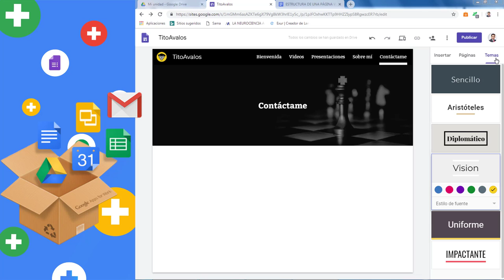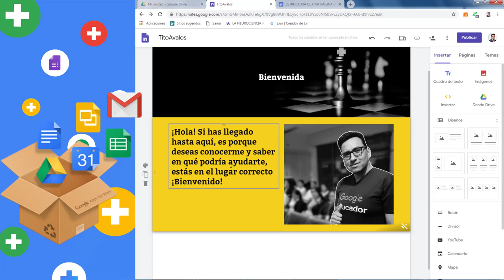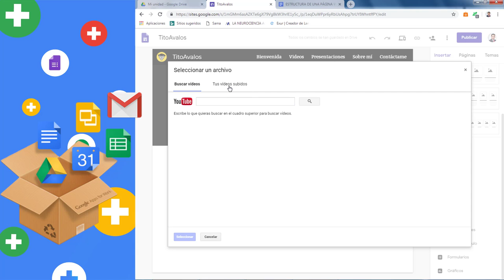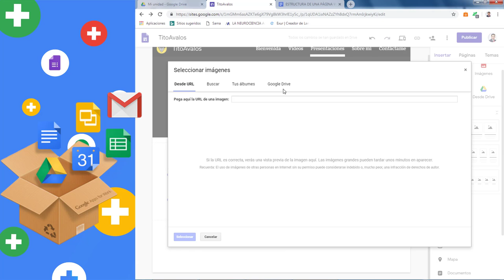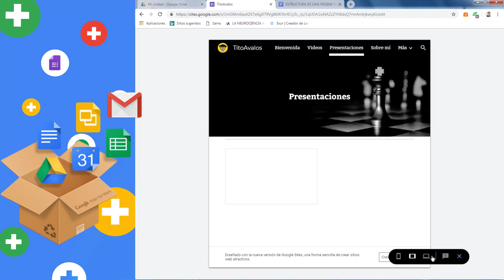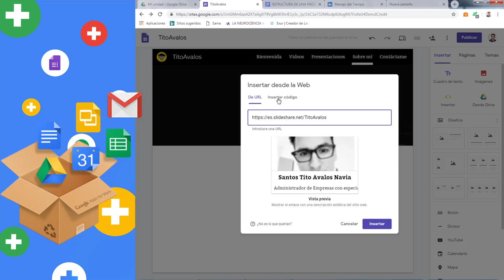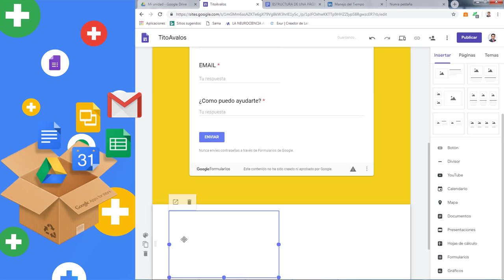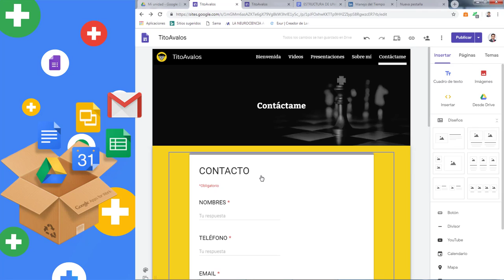🔴 3 Pasos para CREAR una PÁGINA WEB Personal con GOOGLE SITES - Parte N° 3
En este video te enseño a crear una página web  personal para compartir tus conocimientos y experiencias lo cual te permitirá potenciar tu marca personal y profesional.

PÁGINA WEB EN TRES PASOS

Paso  N° 1: Define el tema o diseño de tu página web
Paso N° 2: Define la estructura
Paso N° 3: Introduce los contenidos
Este video cuenta con Licencia Creative Common CC